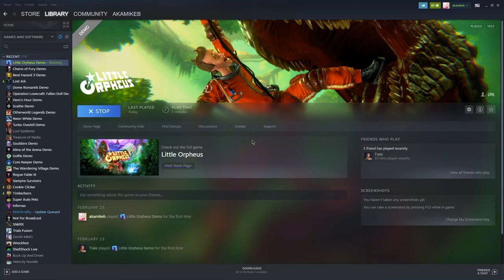Little Orpheus - Steam Next Fest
This definitive edition of the multiple-award-winning hit by master storytellers The Chinese Room is remastered for the big screen and includes all bonus content of the original. A HERO WILL EMERGE!